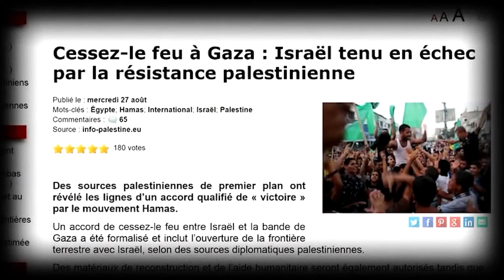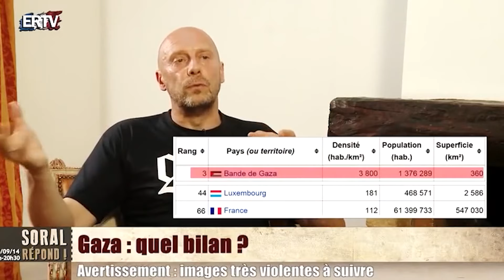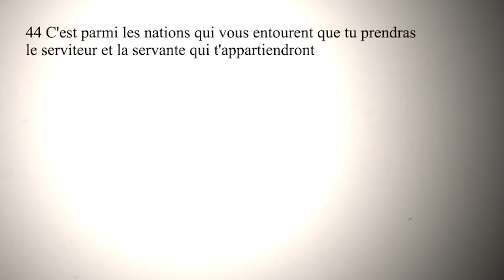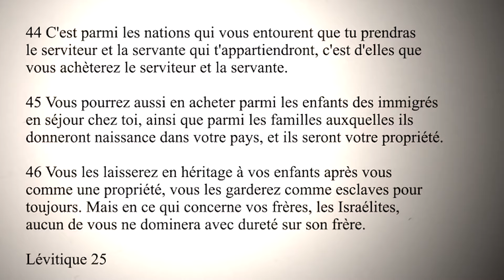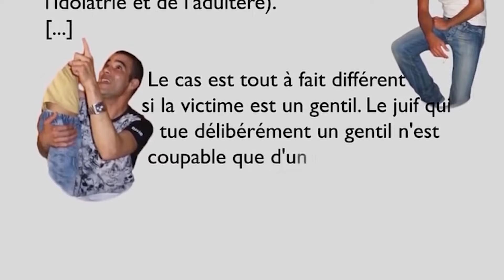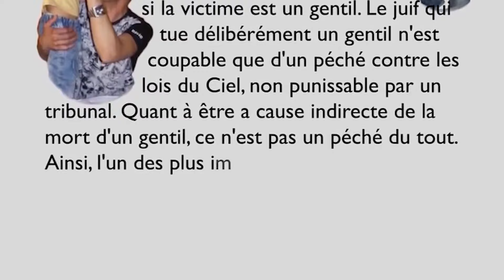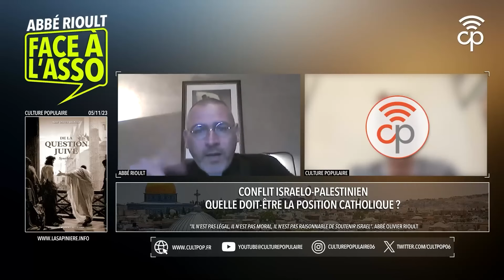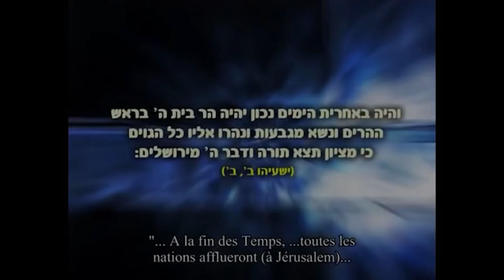Goy, Goyim, Goya - Le Projet pour les Non-Juifs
Goy: Non-juif pour les Israélites.
Goys ou Goyim (pluriel hébreu).
Goya au féminin.